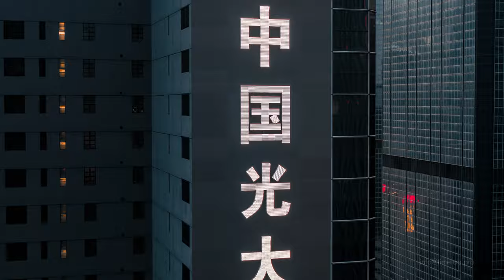8K Ultra HD Video - 4K Ultra HD Video ( 2 ) - By Drone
8K Ultra HD Video - 4K Ultra HD Video ( 2 ) - By Drone